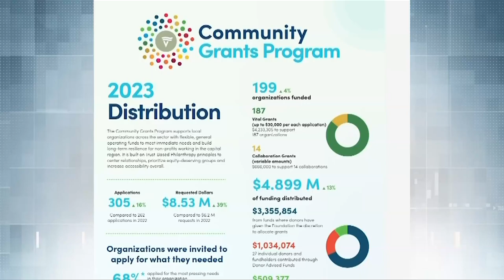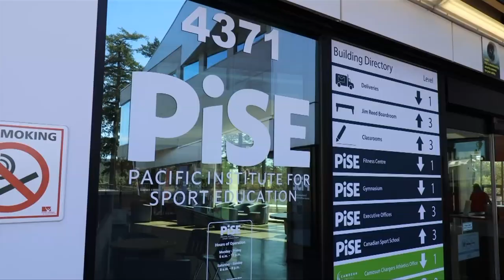Vital People: PISE program fostering belonging and reconciliation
Meet Daniel, a passionate marathon and long-distance runner who recently found community and support at PISE! As a recipient of the 2023 Community Grants Program, PISE is working on fostering reconciliation and belonging.

Learn more about Daniel's journey in this week's Vital People on CHEK News with Tess van Straaten.